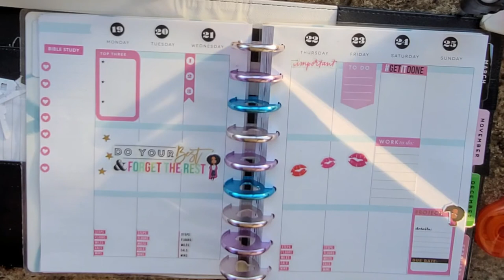Plan With Me 10/19-10/25